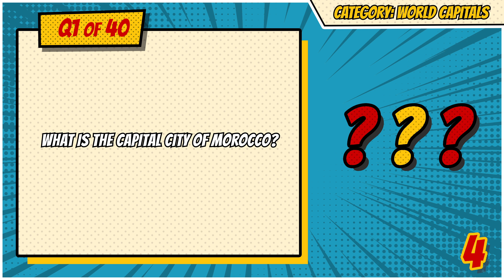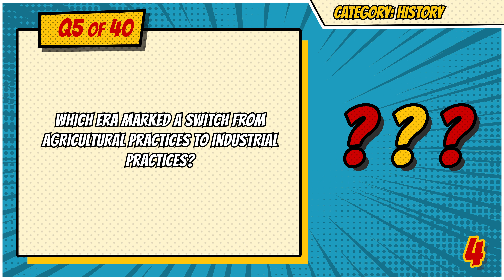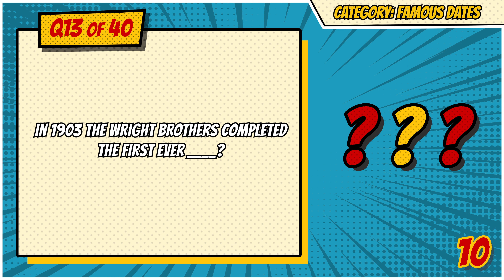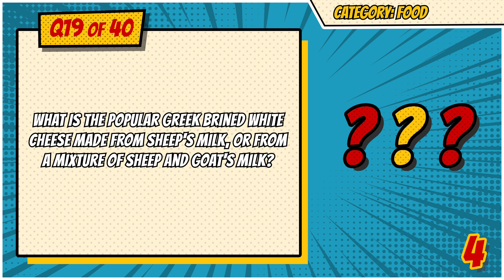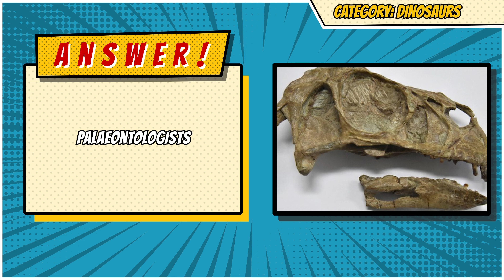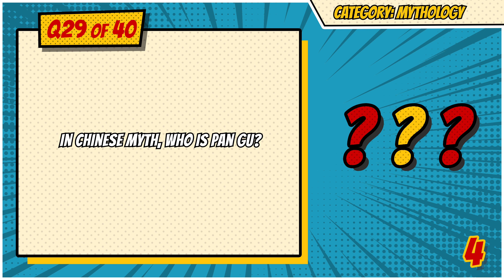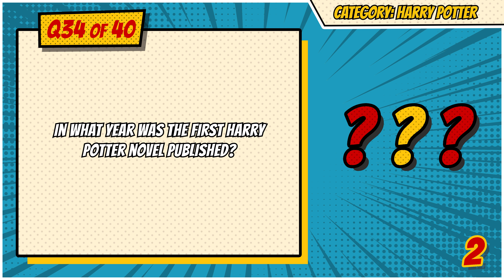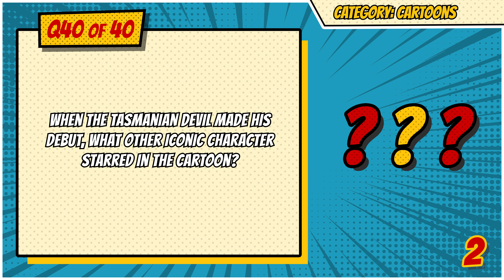40 QUIZ GAME TRIVIA QUESTIONS | General Knowledge Pub Quiz | Trivia Hero #6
40 QUIZ GAME TRIVIA QUESTIONS | General Knowledge Pub Quiz | Trivia Hero #6

Welcome to the Trivia Hero General Knowledge Quiz Game! Can you answer all 40 general knowledge questions? How many can you get right?